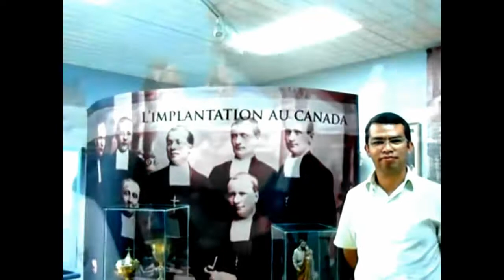Encuentro Marista de Hermanos del Arco Norte en Canadá y Haití-24/06-16/07-2012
Los hermanos jóvenes de las provincias del Arco norte, nos reunimos del 24 de junio al 16 de julio, tanto en la provincia de Canadá, como en el sector de Haití, para vivir una experiencia excepcional de  fraternidad. La mayoría sin conocernos, compartimos nuestra experiencia inicial en la vida Marista, dentro de cada una de nuestras localidades y la ilusión de prepararnos para la profesión perpetua.